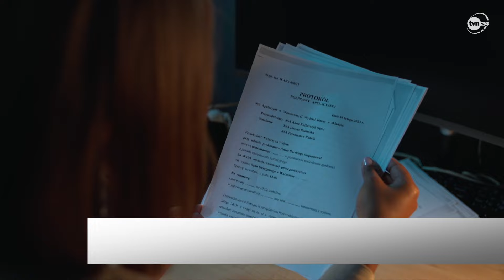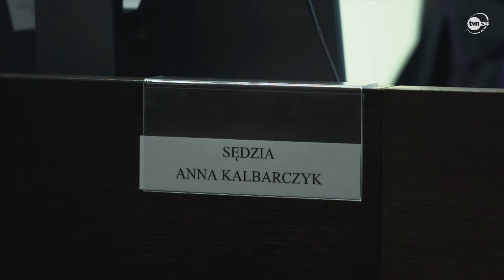Historia neosędzi Anny Kalbarczyk, która sama poprosiła o degradację [Czarno na białym TVN24]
📺Reportaż "System zamknięty" w TVN24 GO:
Gdy rząd Donalda Tuska zapowiada ustawy rozwiązujące problem neosędziów - my pokazujemy, dlaczego ten problem jest tak fundamentalny dla polskiego wymiaru sprawiedliwości. Pokazujemy to na przykładzie Anny Kalbarczyk - pierwszej neosędzi, która pod koniec ubiegłego roku, nie czekając na zmiany ustaw, sama poprosiła o cofnięcie swojego awansu. Jej historia jak w soczewce skupia całą patologię sądowej rewolucji PiS. Rewolucji, w której - jak w rozmowie z Martą Gordziewicz opisuje sędzia Kalbarczyk - interesy neosędziów liczyły się bardziej niż prawo obywateli do niezależnego sądu. Konkretnych obywateli w konkretnych sprawach w konkretnym sądzie - warszawskim Sądzie Apelacyjnym, gdzie zapadają prawomocne wyroki.